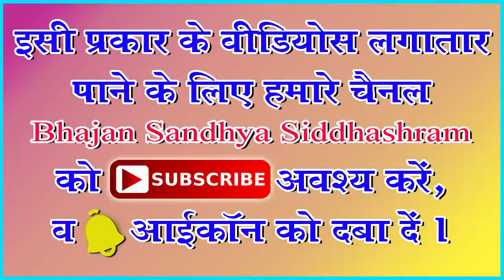Siddhashram ke angan ki jyoti Sadi geet Babu Lal Ji Ka Shandar latest bhajan in Hindi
jai mata ki
jai guruwar ko to all of you
In this channel we would provide to all of you many types of devotional songs like Sadguru bhajan, maa Durga ji song, and many more musical videos. so if you Subscibe this YouTube Channel and press bell icon then you have to easily find every notification of uploaded videos in near future.
finally we requested to you that after watching videos of this channel please hit like button and give your precious comments about that video.